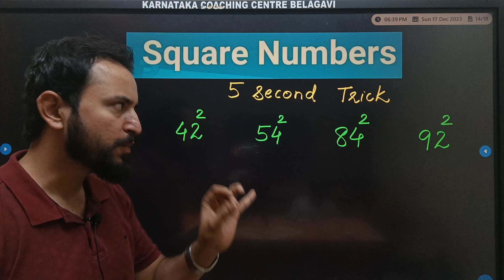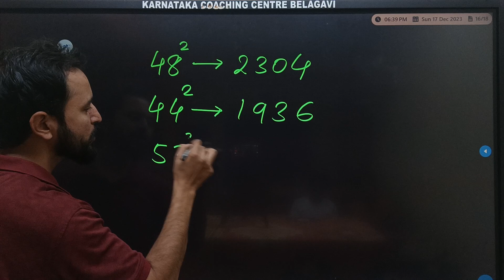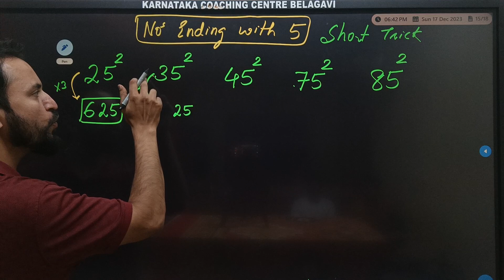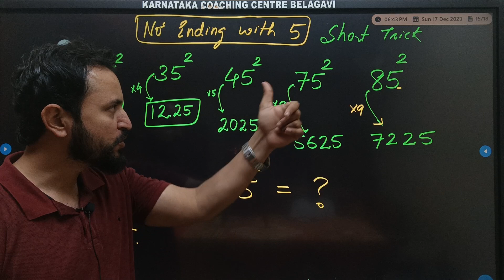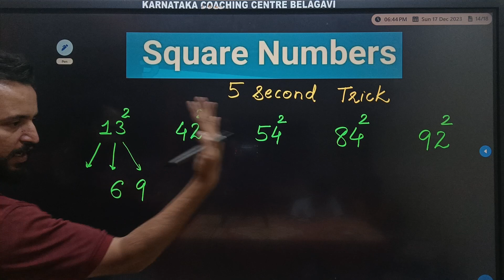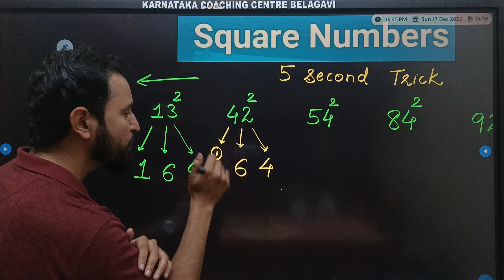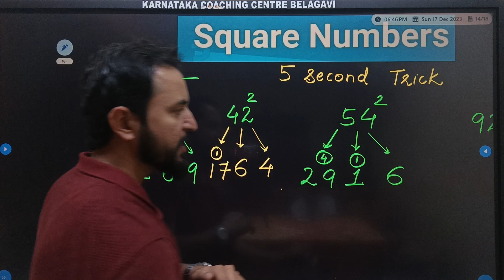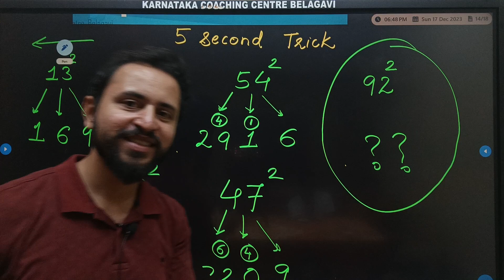Squares of Number Short cut Trick in Kannada and English Medium| SSC GD MATHS KANNADA CLASS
Karnataka coaching centre,
Belagavi, Karnataka

Maths Bro Vinay Sir
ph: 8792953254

Coaching available in Marathi kannada Hindi Language.

Best Coaching in belgaum SSC GD

Agniveer class kannada
SSC math question
SSC GD math kannada
Sscgd maths tricks
Maths shortcut in Kannada
Average ssc GD kannada
Karnataka Coaching Centre Belagavi
SSC GD MATHS IN KANNADA
SSC GD Kannada class
Number Series in Kannada
SSC GD Reasoning kannada
SSC GD Coaching in Belagavi
SSC GD CLASS IN BELGAUM
SSC GD percentage questions kannada
SSC GD ratio
SSC GD mensuration
SSC GD compund interest